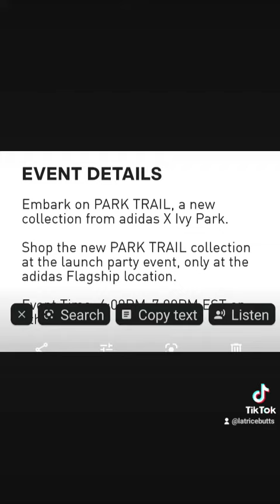Beyonce IvyPark ParkTrails ExclusiveEvent LaunchParty Adidas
My invite to Beyoncé’s "Park Trail" Adidas, Ivy Park "Exclusive Event" Launch Party!! 😂😊❤️

I was at an Ivy Park   Beyoncé  party at  adidas on 5th ave in Manhattan, this evening on February 9th, 2023.

So, I was able to buy my Ivy Park clothes this morning at the Adidas store.

Adidas/ Ivy Park had a live DJ he played all Beyonce songs along with some Destiny's Child songs we had expensive white wine and snacks.

I’m an Actress 🎬 🎥 I'm also a TV
Commentator and a Motivator!

More To Come!